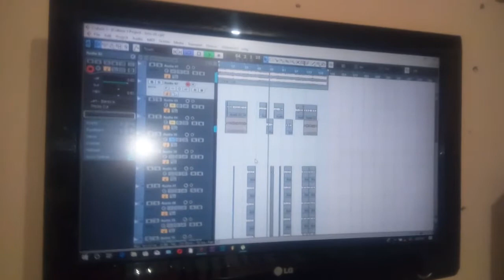Kwa uimbaji huu muziki wa gospel unalipa sana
Janefer Mahumbi. Nimuimbaji chipukizi wa nyimbo za injili. Na huu ni wimbo wake ambao utatoka hivi karibuni.